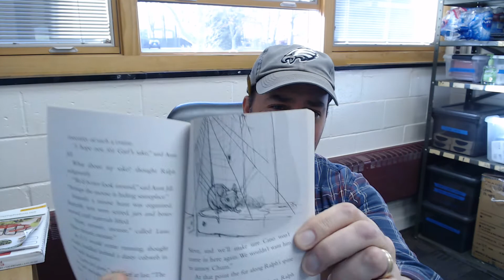Mr. Van Horn reads Chapter 8 of Runaway Ralph